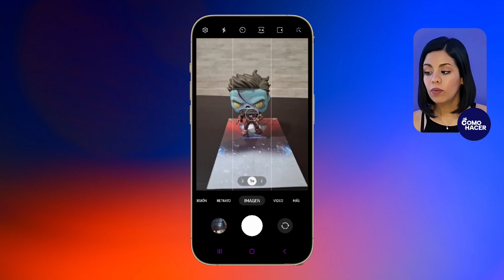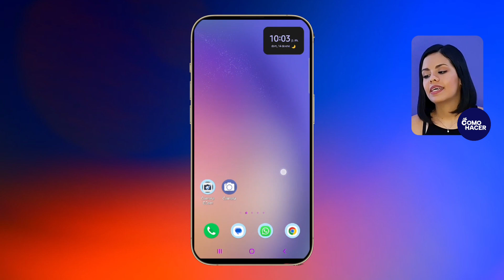Cómo Mejorar tus Fotos con GCAM en un 200%| 📷​ Toma Mejores Fotos con Android ​📷​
En este video, te mostraremos cómo mejorar tus fotos en un asombroso 200% utilizando la aplicación GCAM. Si eres amante de la fotografía, querrás aprovechar al máximo tu smartphone, y con GCAM puedes llevar tus imágenes al siguiente nivel. Descubre técnicas y ajustes específicos para lograr resultados sorprendentes. ¡Sigue estos consejos y transforma tu manera de capturar momentos inolvidables!